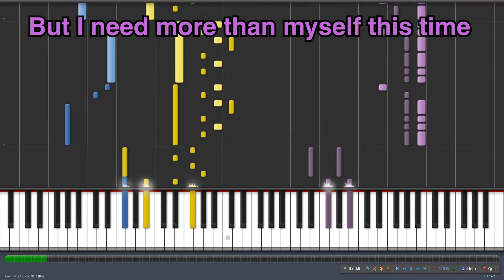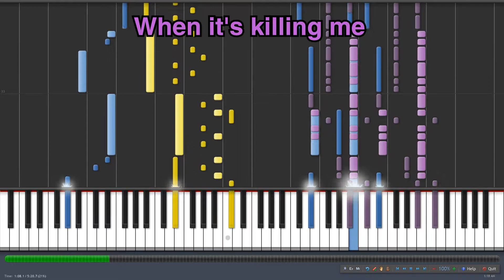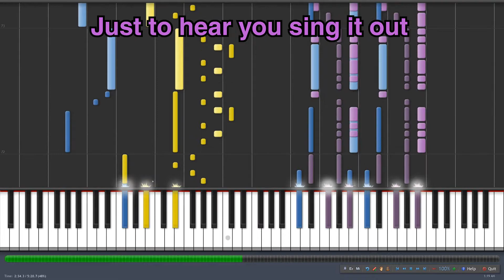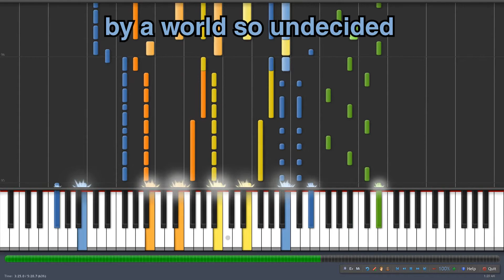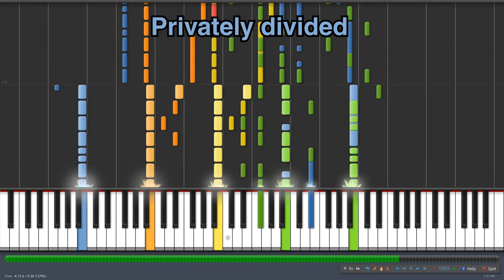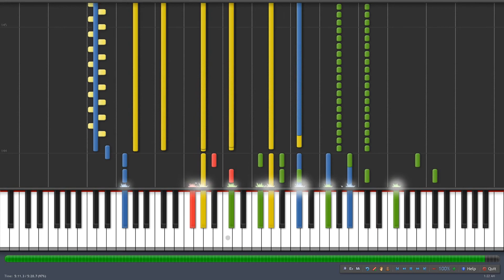Snow ((Hey Oh)) FLStudio Remix [v2.0] || Red Hot Chili Peppers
I had an absolute blast editing this vid.. Now watch as it gets only 2 views in 5 years xD

This is one of my oldest projects. I made a few changes and tried to make it sound better than before.. Hopefully you guys can appreciate it! I put a lot of Years worth of effort into all of my Music Projects.

Hopefully next year I can remix the entire album hahhaha..

I'm out of things to say... so..

LINKS!